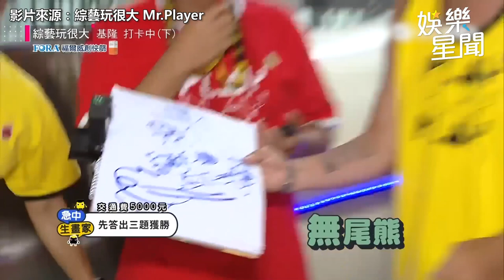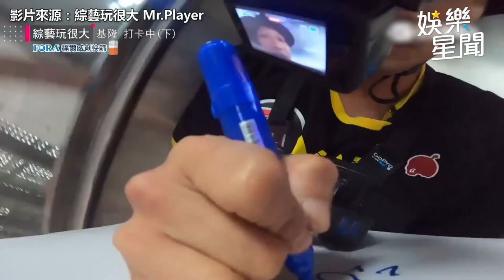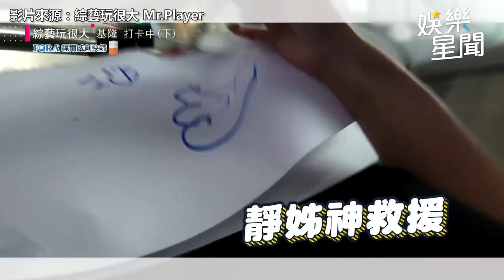KID《玩很大》頻卡關遭柯有倫怒瞪 郭靜「關鍵大便」解救威廉畫作奪勝｜娛樂星聞